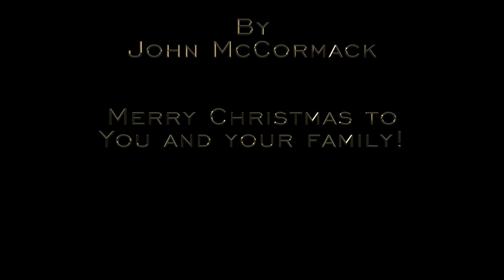Beautiful Green Christmas Tree - John McCormack